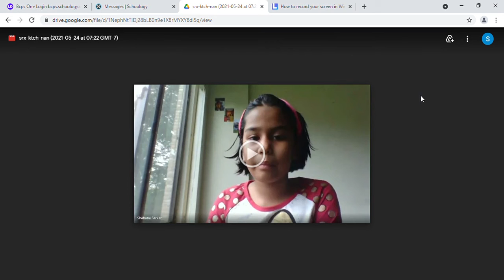Shahana Grade 4 Speech